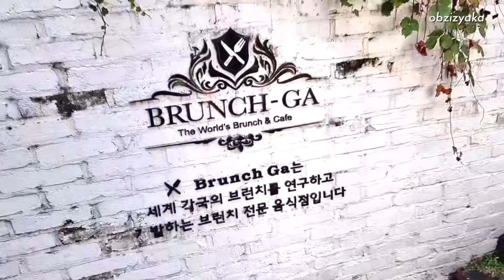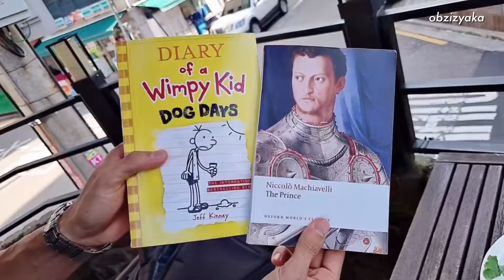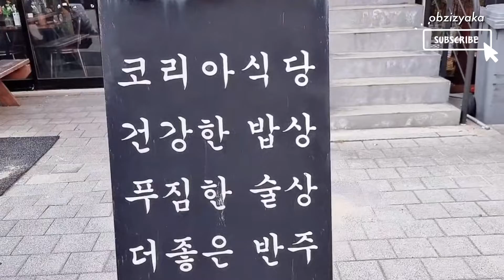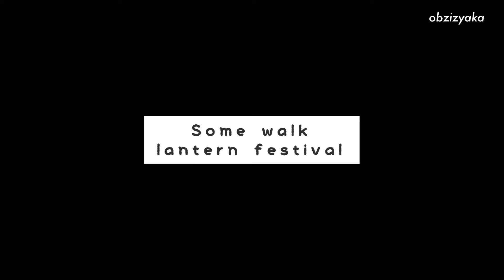Day 118 Встречи с друзьями | Еда, шоппинг, фестиваль фонарей в Сеуле | В гостях у Мили и кошки Аби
Daily working routine of Russian-speaking Korean designer in Seoul and Moscow. All vlogs are recorded while working. Mostly for Instagram stories (happy I saved it and now I can show you what happened). Not ideal vlogs but happy to show you as it is.

Влоги изначально снимались для Инстаграм сториз и они не идеальны, но благо я их сохранила. Теперь из этих видео получился вот такой влог, где могу показать то, что творилось у меня в мастерской в Сеуле и в Москве.

В последнее время посвящаю очень много времени на канал, без перерывов. Мне нравится эта деятельность, но очень устаю. Любая сумма будет приятна!